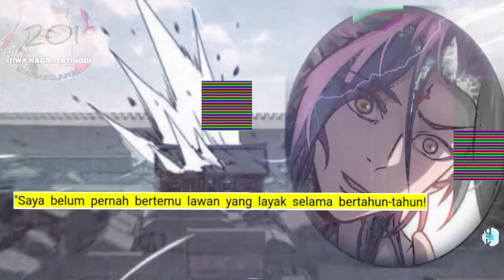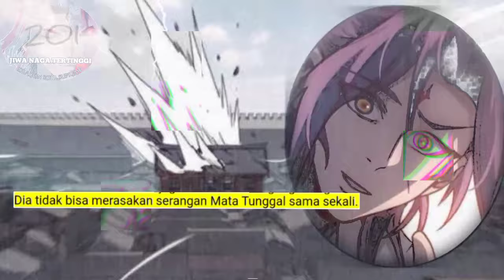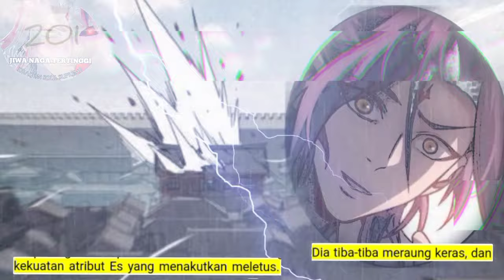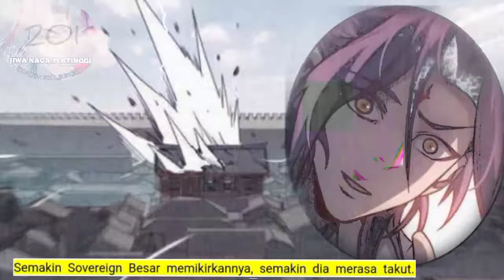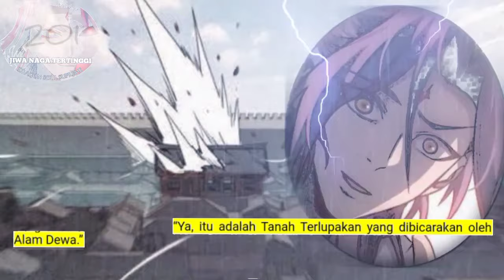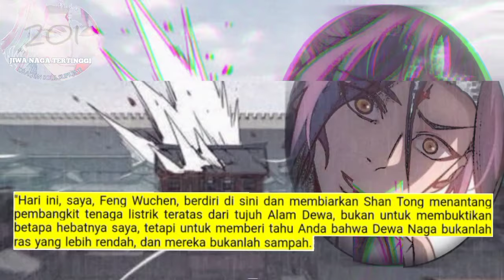Jiwa Naga Tertinggi season 201